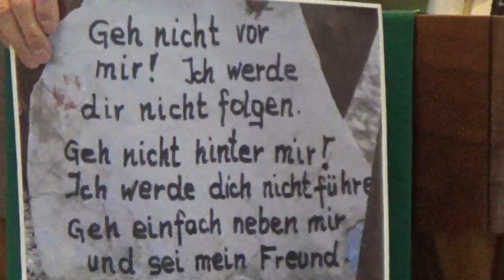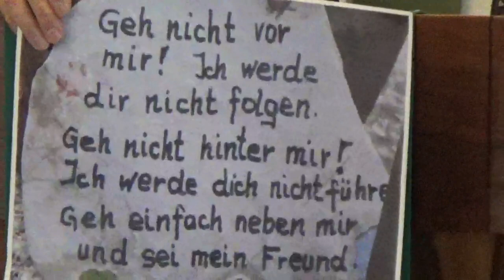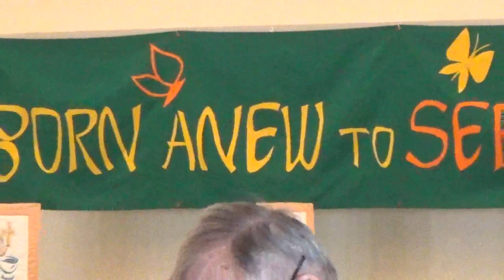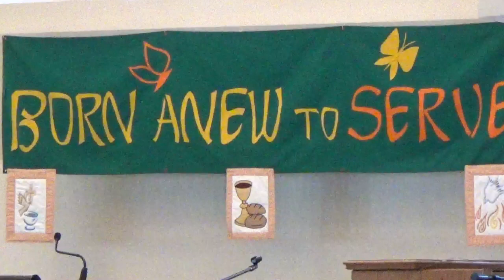September 12, 2021 Church service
This Channel provides videos of the sermons given by the pastors at St. Peters Lutheran Church in Ocean City Maryland. The sermons are provided on YouTube so that those who are not able to attend worship service may view the sermons provided at home on their own time.